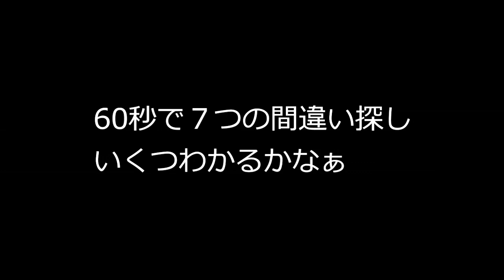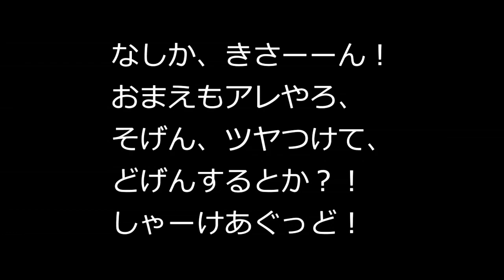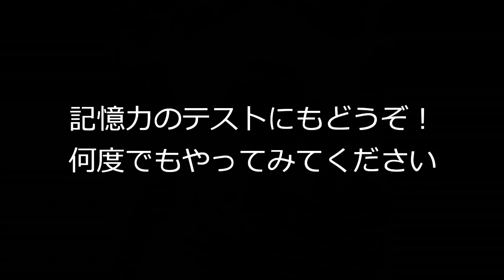井上陽水 - 長い猫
2023年11月9日、大橋純子さんが天国へ旅立ちました。
73歳。あまりにも若く、驚いた方も多いことでしょう。

そんなことがあったから。
というわけではないんですけれど、くしくも「長い猫」
は、このタイミングで投稿することになりました。

当チャンネル「井上陽水縹緲録」は、井上陽水を愛する方は
もちろん、若い頃に聴いていた方が懐かしく、あの頃を思い
だして訪問いただく方がいらっしゃいます。

年齢と性別ごとのデータを見ると、
55歳以上の方がアクセスの90%以上、
65歳以上の方は60％以上なのです。

中には、入院先からご視聴いただいている方がいると知り、
何か出来ることはないかなって。

感謝しかないです。
井上陽水を愛し、一緒に歩んでこられた方々の愛で、ワタシ
は、ここまで続けてくることが出来ました。そのお返しを、
少しでも出来ないだろうかと。

今回の「長い猫」では、間違い探しのイラストをご用意して
います。60秒で７つの間違いを探すものです。

脳トレやってみませんか。
癒されるイラストで和み、楽しんでもらえるコンテンツ
になればと思っています。

65歳以上ということは、ワタシの父や母と
同年代の方が多いのだろうと想像します。
父は、77歳で他界しました。

親孝行したいときに親はなし
そうならないために。

ワタシから、
いつも応援してくれている大切なあなたへ。
心を込めて贈ります。
気に入ってもらえたら幸いです。

フリーペンシル
ふにゃ猫様

ひとこと）
ユニークな曲ですね。
猫好きな陽水さんが、娘のサラサさんと一緒に作った「長い猫」。

ある日、かわいい猫のイラストがあるサイトを見つけました。
それが、フリーペンシルです。

間違い探しを掲載していて、使用可能ということでしたので、
メールで確認させていただき、許可を得て使用しています。
楽しんでいただけたら、うれしいです。

長い猫って、何が長いか知ってますか。
イラスト、歌詞を見ればわかるのですが、アレです。
なんか、自分の中では、毛だったり髭だったり、体だったり。
そう思っていましたが、そうじゃないみたいです。

お身体にお気をつけて、お元気でお過ごしください。
ずっとずっと、いつまでも。

収録：シングル「新しい恋」
2006年03月29日 発売

長い猫
作詞：井上陽水・依布 サラサ
作曲：井上陽水
編曲：武沢侑昂

瞳は 星よりも遠く
黒い毛は 夜よりも深く
誰にも気づかれずに
あなたを待つ私
長い 長い猫

しっぽは どこまでも長く
白い歯は 爪よりもシャープ
痛みに耐えきれずに
あなたを呼ぶ私
長い 長い猫

キラメク夜は 遊び猫ばかり
待ちくたびれて 迷い猫みたい
見果てぬ夢は
後ろから見てるヒマラヤン

耳は 闇の中で鋭く
小さな鼻は 月よりナイーブ
光を愛せずに
あなたを探す私
長い 長い猫
長い 長い猫
長い 長い猫